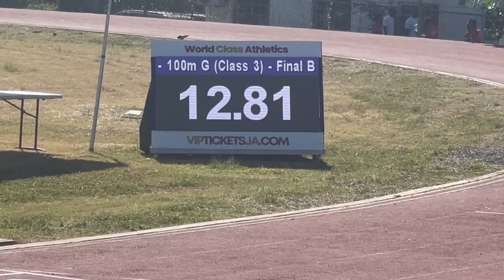Britney Jones @ 12.87|St. Mary High| MCKENLEY/WINT TRACK & FIELD CLASSICS 2024|Class 3 Girls 100m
1 Rajana PRICE (Convent of Mercy Alpha Academy) - 12.80 PB
2 Britney Jones (St. Mary High ) - 12.87 PB
3. Ashara CREARY (Wolmer's Girls School) 12.94 PB
4. Solayne WILLIAMS (Manchester High School) - 13.01 PB
5 Jayanna LOWERS (St. Hugh's High School for Girls) - 13.02 PB
6 Deiandra HAUGHTON (Gaynstead High School) - 13.10 PB
7 Courtney FORBES (Lacovia High School) - 13.57 SB
8 Samoya TAYLOR (Lacovia High School) - 14.49 SB

To highlight someone's talent from St Mary, please send your videos to

Dm for Credits on any video seen.